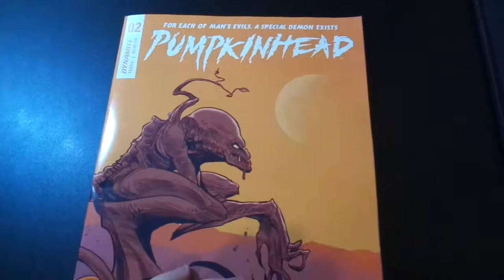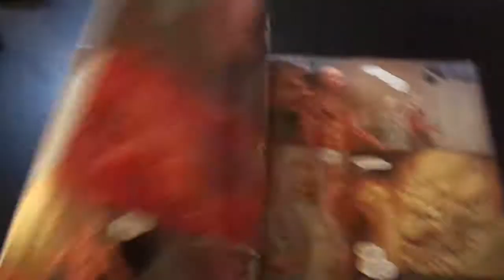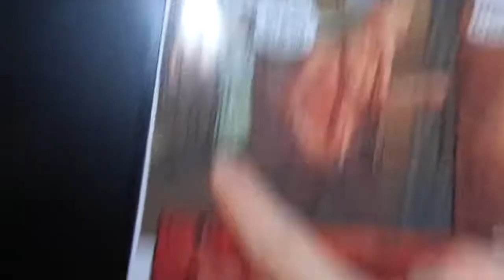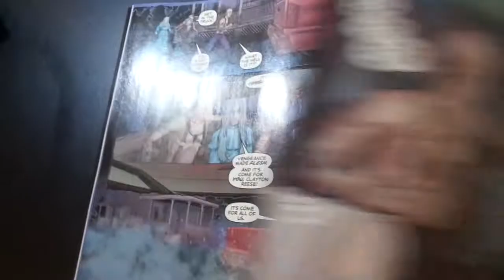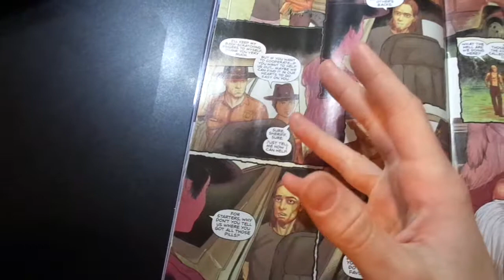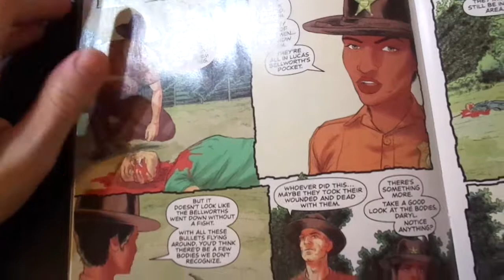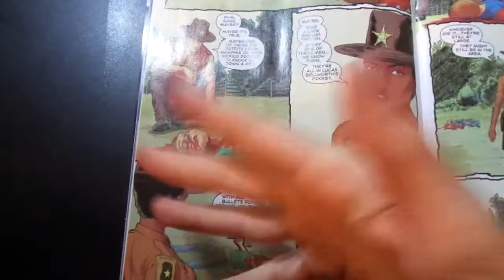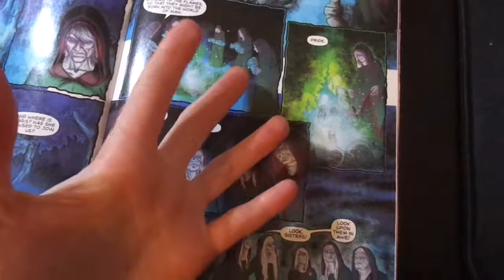Pumpkinhead #2 let's Pumpkinhead pumpkinhead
We're all marked now.